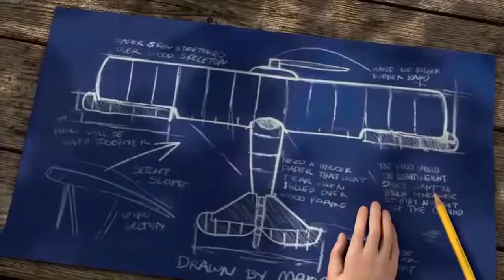Soar Little Hope - Short Movie - CGI Animated by Alyce Tzue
Soar was created as Alyce Tzue's thesis project in school. What began as a toil of love by first-time filmmakers ended up catching the eyes of festivals all over the world. Soar is the proud 2015 Gold Winner of the 42nd Student Oscars, Best Student Animation Winner at Palm Springs, Finalist at the Student BAFTAs, and has screened all over the US, France, Canada, Korea, and beyond.

Gold Winner of the 42nd Student Academy Awards: A cross between Miyazaki and Pixar, SOAR is an award-winning 3D animated movie about a young girl who must help a tiny boy pilot fly home before it's too late.

The Soar team is beyond grateful for your support. We believe the film's surprise success is proof of its message: when you put in everything you've got, sometimes you achieve more than you ever expected.

The director Alyce is currently developing similarly fantastical ideas for feature length animation and TV.

Created at the Academy of Art University - academyart.edu

AWARDS
Awards:
Gold Winner, Best Animated Film - Student Academy Awards
Winner, Best Student Animation - Palm Springs International ShortFest
Winner, Best Children's Animation - Rhode Island International Film Festival
Winner, Best Animated Short - USA Film Festival
Winner, Best Animation - San Diego Film Festival
Winner, Best Animated Short Film - Academy of Art University Media Awards
2nd Place, Audience Award for Best Animated Short - Palm Springs ShortFest

Finalist, BAFTA Student Awards
Official Selection, FilmShortage.com
Official Selection, Austin Film Festival
Official Selection, Hamptons International Film Festival
Official Selection, St. Louis International Film Festival
Official Selection, Detours en Cinecourt International Short Film Festival (France)